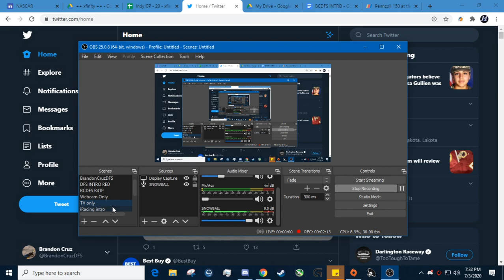Fantasy NASCAR DFS Xfinity at Indy Preview BrandonCruzDFS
My thoughts for the INDY 50... Indy lite, wait, Xfinity at the road course? Alright then.
Go to Race4theprize.com to get the fantasy NASCAR spreadsheet that I use.